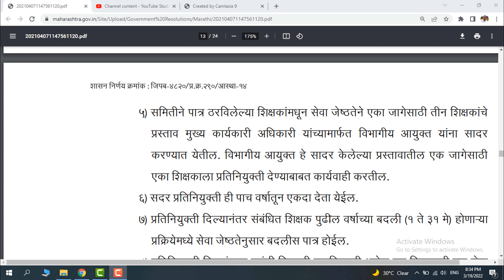शिक्षकांची प्रतिनियुक्ती होणार काय असतील निकष teacher deputation rules